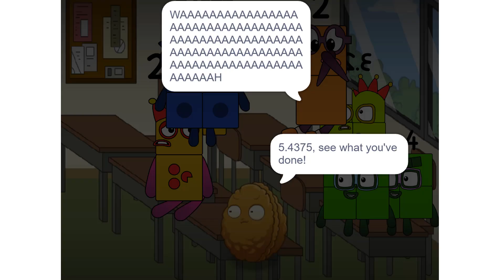Numberblocks Math: Learn Adding Numbers | Numberblocks Sneezes | LEVEL 2 | #545